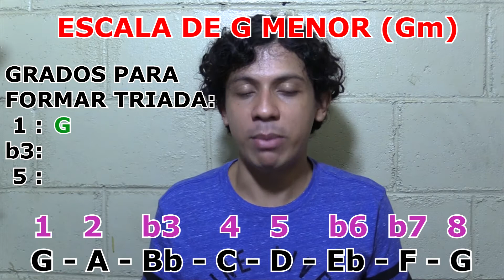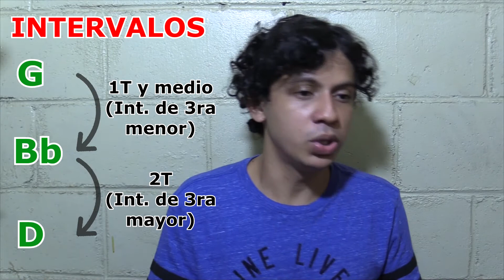Lección de Piano #7: Acordes Menores.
Continuamos con la formación de nuevos músicos con nuestras lecciones de piano ayúdanos compartiendo nuestro contenido.

Este es un fondo musical para uso libre de creadores de contenido.